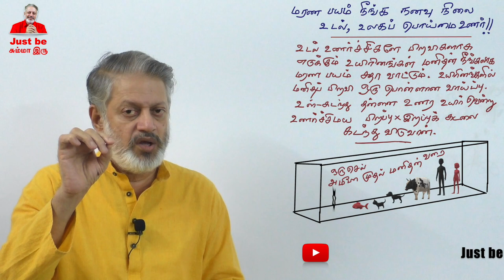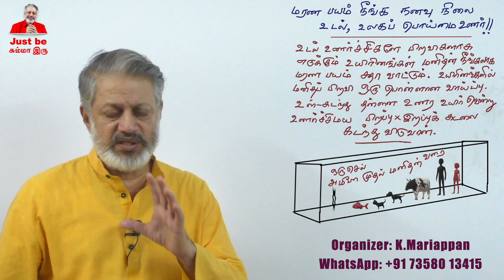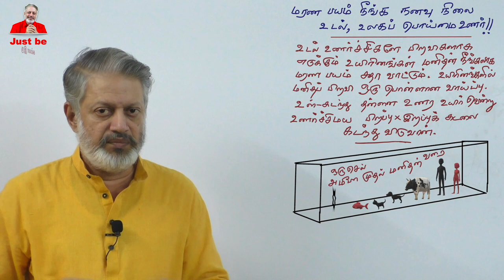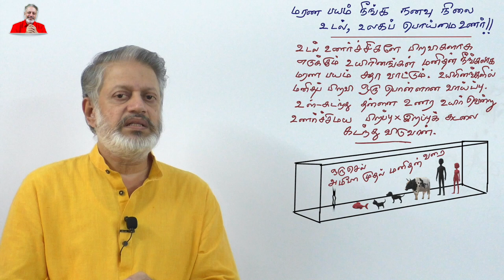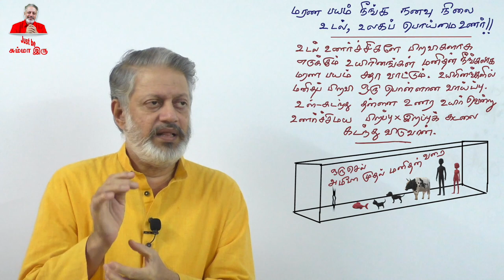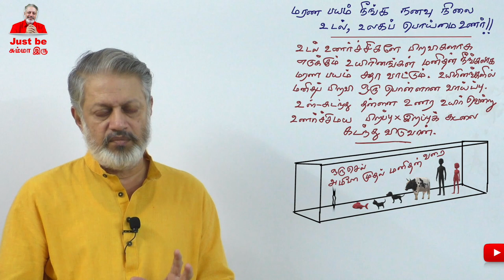மரண பயம் நீங்க நனவு நிலை உடல்-உலகப் பொய்மை உணர்